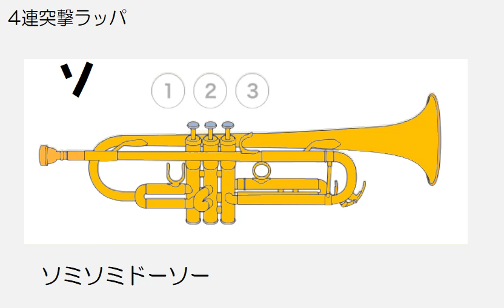４連突撃ラッパ トランペットinB♭ドレミ運指つき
陸軍速歩行進(其ノ一)　転調して上がっていきます。
最初のフレーズは同じポジションの運指で吹けます。